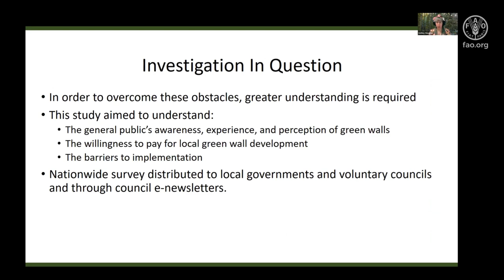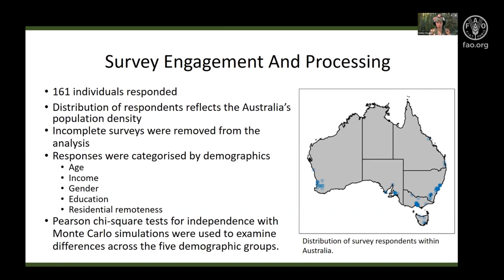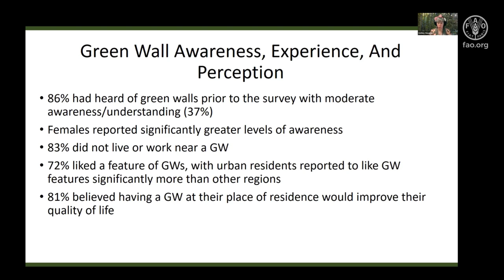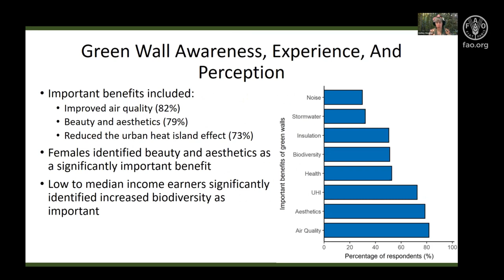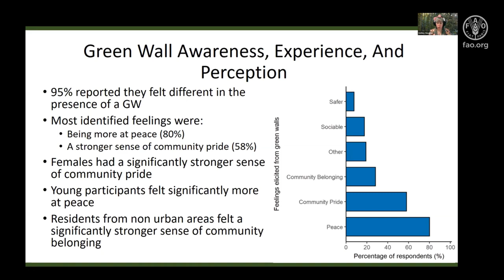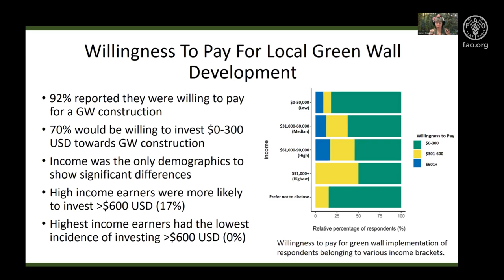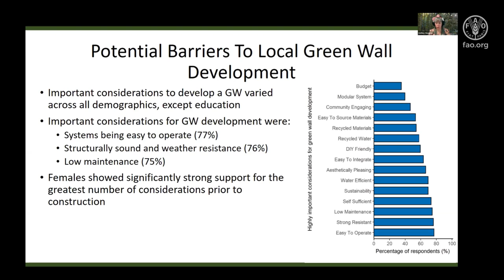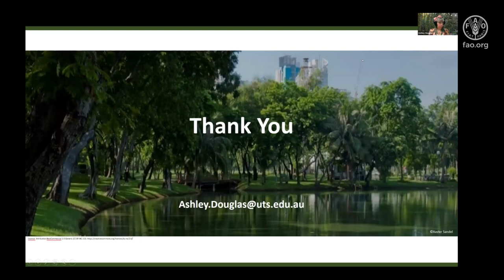Vertical greening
Ashley Douglas, Australia